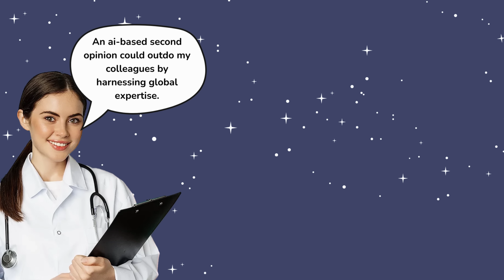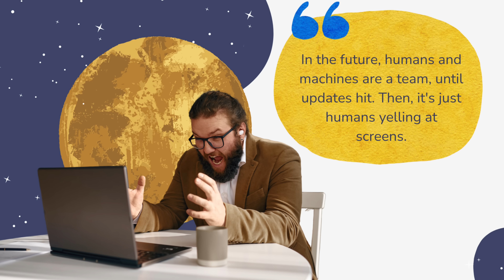Why we need to evolve alongside AI | Olga Mack | TEDxU O Pacific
Artificial Intelligence, or AI, is reshaping every industry, presenting both challenges and opportunities for businesses and society as a whole. From thought leaders to small business owners, everyone is navigating how AI will transform our world in the coming years, understanding that our relationship with this technology must evolve alongside it. How can we leverage AI’s potential in ethical and revolutionary ways that drive meaningful change? As we continue to explore AI’s capabilities, how do we intentionally integrate it into our lives and businesses?   Olga Mack, a trailblazing technology entrepreneur, attorney, lecturer at Berkeley Law, and a Generative AI Editor at MIT’s Computational Law Report, will shed light on how cutting-edge technologies can drive positive societal change and business innovation in the 21st century. Olga V. Mack is an accomplished entrepreneur, executive and attorney dedicated to harnessing transformative technologies for positive change. Serving as a Lecturer at Berkeley Law, Fellow at CodeX, The Stanford Center for Legal Informatics and a Generative AI Editor at law.MIT Computational Law Report, Olga is a strong advocate for the integration of innovative technologies that enhance functionality and accessibility across various domains. With a proven track record as an award-winning general counsel, operations specialist and tech startup advisor, Olga encourages the adoption of cutting-edge technologies to drive progress and efficiency. This talk was given at a TEDx event using the TED conference format but independently organized by a local community.